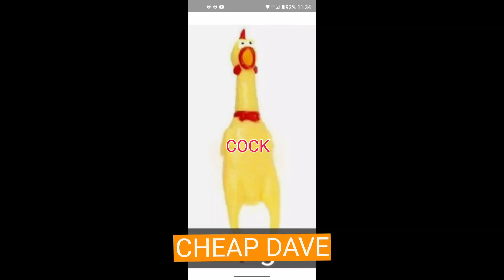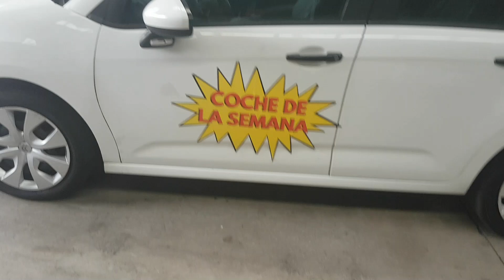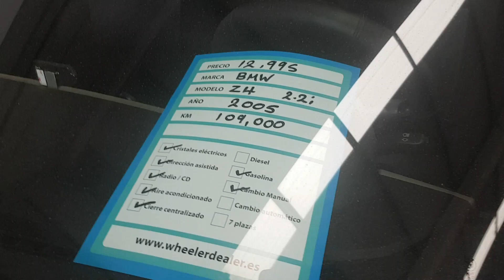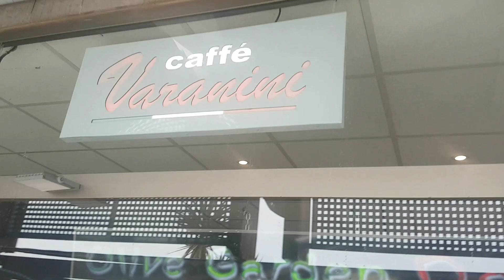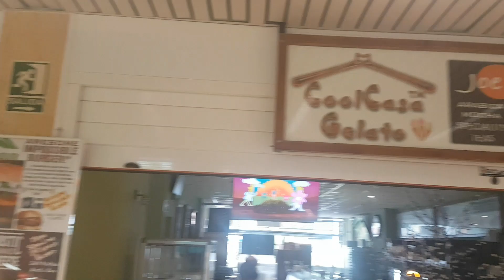Tenerife 2 Video 7 Car Sales and Breakfast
Walk and Drive around Tenerife
Go to second hand car sales looking for a bargain
then stopped off for English Breakfast